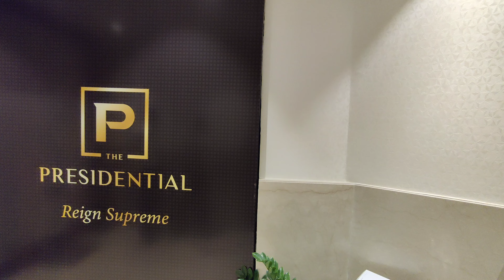The Presidential, Ten BKC, 3Bhk For Sale 6.49Cr Neg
THE PRESIDENTIAL IN MUMBAI  BKC.*🆕

*KEY PROJECT FEATURES*
# Plot Size - 4.9 Acres
(One Of The Largest Integrated Residential Complexes In Upscale Bandra)

*2.9 Acres Of Open Greens And Outdoor Amenities Spaces*
*One of its Kind Tower Design*
*3 Zones with 22 and 29 storeys*
*5 Levels Of Basement Car Parking*
*45,000Sq.ft.Of Grand Double-Heighted Lobby*

*CONSTRUCTION ON IN FULL SWING*
*100 SLABS CASTED IN JUST 6 MONTHS*

*CONFIGURATION LAUNCHED :-*

 *3 BHK  - 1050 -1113 sqft @6.49cr ++*

*3BHK (Luxe) - 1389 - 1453 sqft @ 8.79cr++*

*4BHK - 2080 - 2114 sqft @ 12.69cr ++*

*PAYMENT PLAN*
*25 : 75 (Builder Subvention Only)*

*ZERO STAMP DUTY*

# Fitness Centre
# Game Simulator
# Kids Play Area
# Kids Play Area with play Equipment
# Kids Pool
# Multipurpose Hall
# Reflexology Path
# Salon and Spa
# Senior Citizen Area
# Squash Court
# Swimming Pool
# Swimming Pool including Kids Pool
# Tiered Landscape Gardens
# Walking Path
# Welfare Centre
# Landscaping & Tree Planting

*CONNECTIVITY* 🚂 ✈️ 🛣
# Domestic Airport – 5.6 Kms
# International Airport – 8.7 Kms
# Bandra –Worli Sea Link – 4.8 Kms
# Bandra Railway Station – (E)  - 1.2 Kms
# Western Express Highway – 0.5 Kms
# Eastern Express Highway – 3.8 Kms
# Eastern Freeway – 3.8 Kms
# Santacruz-Chembur Link Road – 5.2 Kms
# Chunabhatti BKC Connector – 3.8 Kms

MahaRERA Reg. No. P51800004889 available on maharera.mahaonline.gov.in